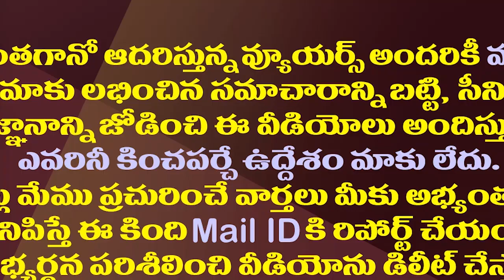వంశీ నేను వస్తాం..కొట్టేసుకుందాం..చంద్రబాబుకు సవాల్| Kodali Nani Sensational Comments On Chandrababu